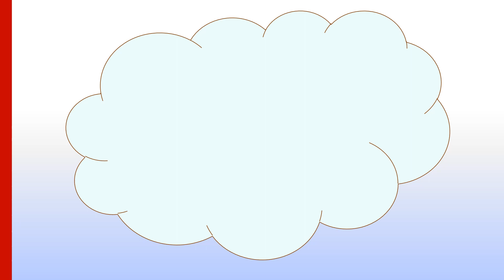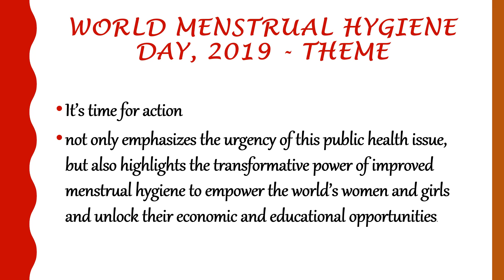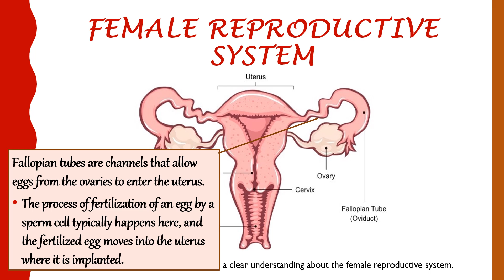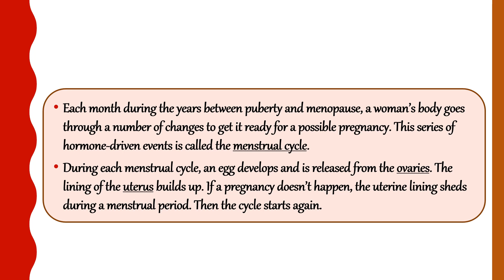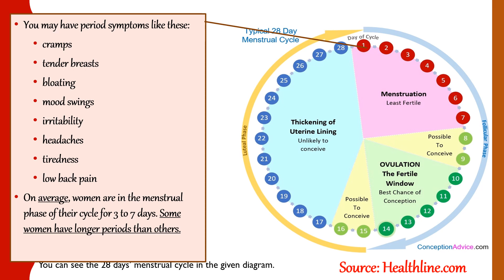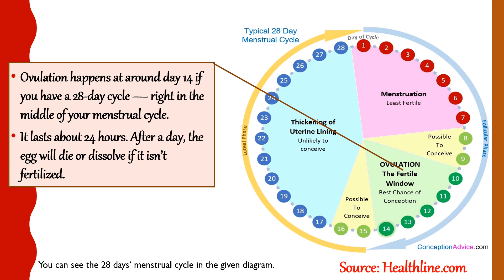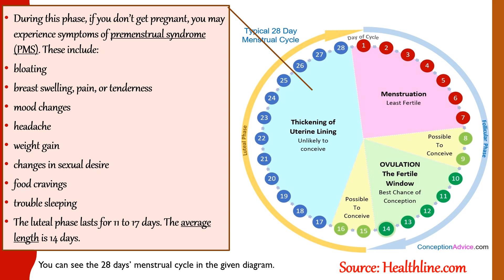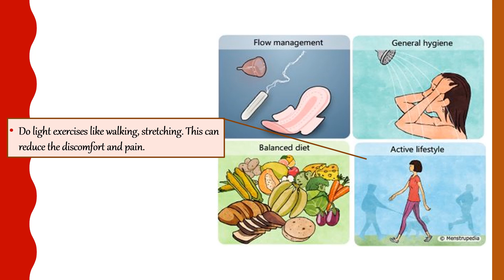Menstrual Hygiene Management explanation by - Supriya Sthapit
Our Peer Educator Miss Supriya Sthapit talks about Menstrual Hygiene and it's management. This is an educational video on menstruation and Menstrual Hygiene Management that contains following information:

Timestamp:

00:15 Introduction to World Menstrual Hygiene Day
02:07 Menstruation
02:45 Female Reproductive System (Internal)
04:53 Menstruation Cycle
11:21 Menstrual Hygiene Management